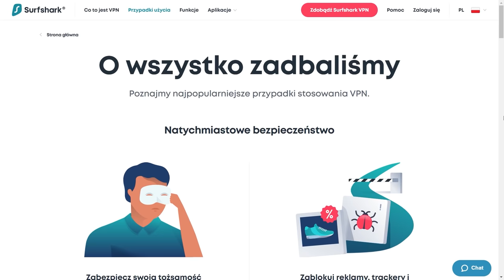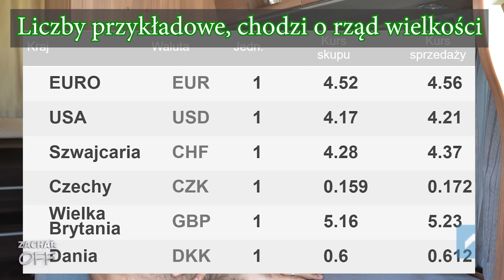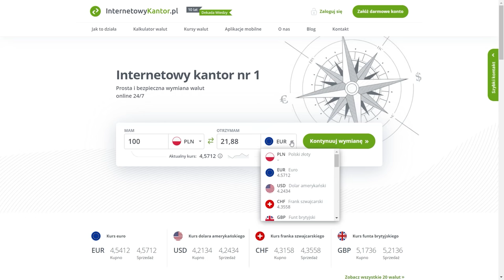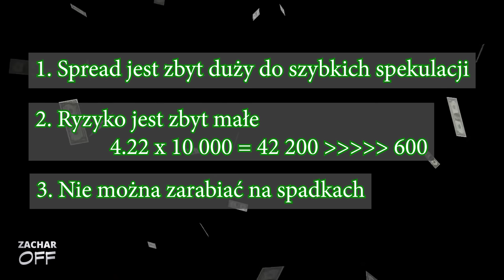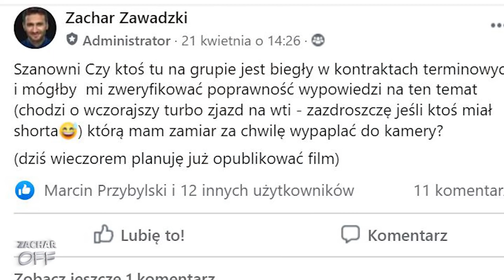Dobry wujek bierze wszystko - uważaj na Forex! Tak sprzedasz milion, którego nie masz...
Jak działa Forex i dlaczego dobry wujek bierze wszystko..?

● Bezpieczna wymiana 20 walut 24/7 - nawet 6% taniej niż w bankach i kantorach
● darmowe przelewy krajowe do 11 banków,
● szybka i wygodna wpłata przez Przelewy24,
● szybkie i tanie przelewy zagraniczne do 42 krajów w 19 walutach, niezależnie od kwoty przelewu
● akceptacja kursu przed wpłatą
● alerty walutowe
● aplikacja mobilna
Najdłużej działający kantor internetowy w Polsce kończy właśnie 10 lat. Z tego powodu serwis zaplanował specjalną promocją urodzinową: w zamian za pierwszą wymianę walut otrzymasz bon o wartości 30 zł do wykorzystania na allegro.pl